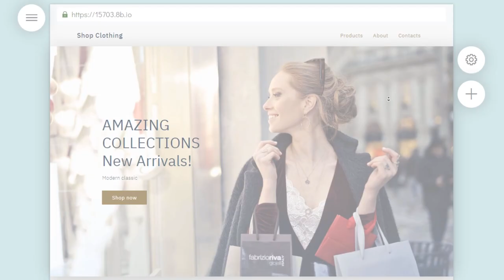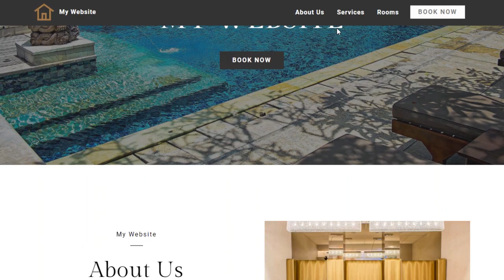8b Online Website Builder | Introduction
8b is an online website builder that allows you to build websites on the go!